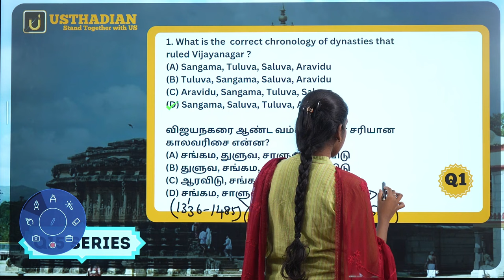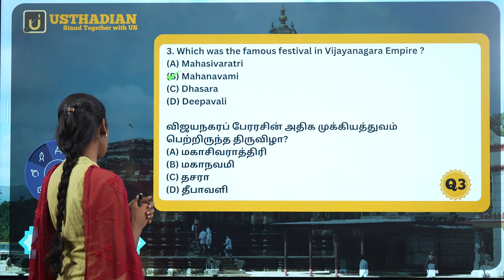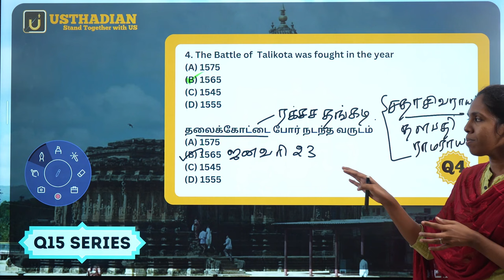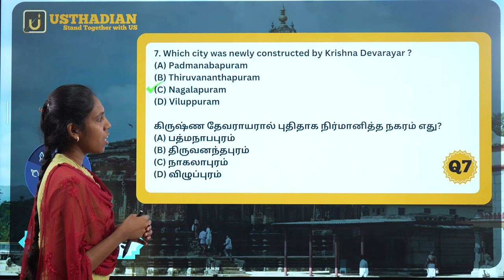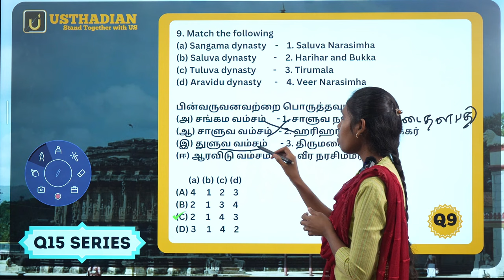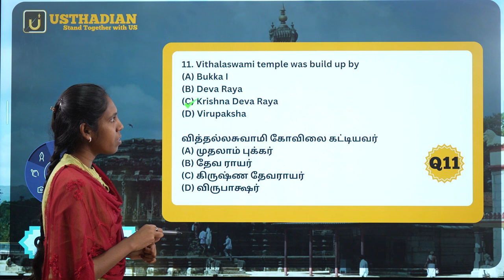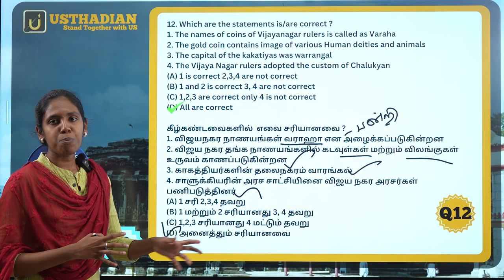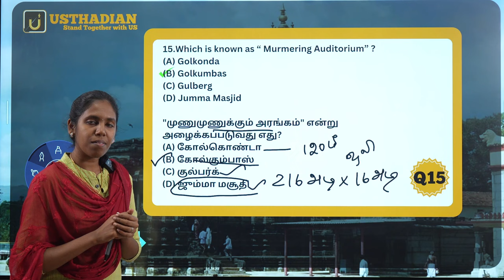விஜயநகரம் & பாமினி அரசுகள் | THINAMUM TNPSC | TNPSC PYQ | USTHADIAN PYQ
(பொது தமிழ்) Previous Questions with Detailed Explanation ❤️👍🏻